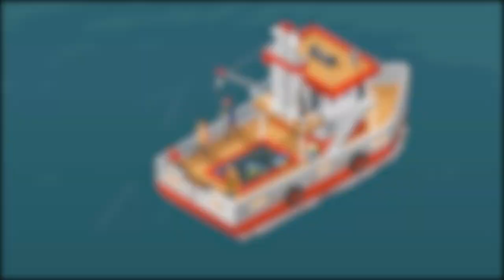10 Sea Monsters Scarier Than Megalodon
10 Sea Monsters Scarier Than Megalodon